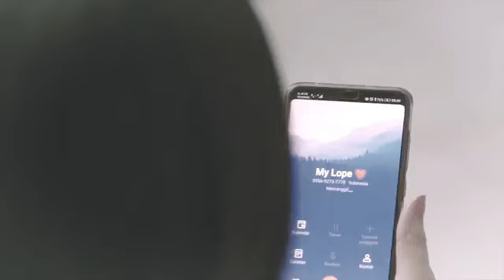၂၀၂၀၊ ၂၂ ဇွန်